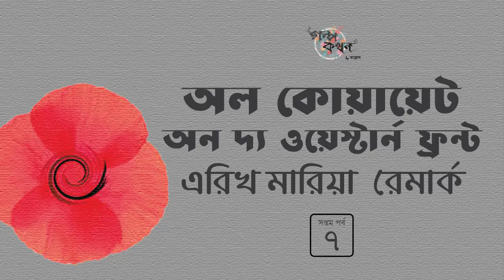অল কোয়ায়েট অন দ্য ওয়েস্টার্ন ফ্রন্ট 7/9 | এরিখ মারিয়া রেমার্ক | All Quiet on the Western Front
বইঃ অল কোয়ায়েট অন দ্য ওয়েস্টার্ন ফ্রন্ট
লেখকঃ এরিখ মারিয়া রেমার্ক (Erich Maria Remarque)
প্রথম প্রকাশঃ 1929
মূল ভাষাঃ জার্মান
ভাষান্তরঃ জাহিদ হাসান